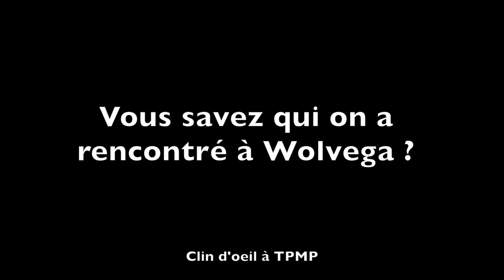A2TURF - HUMOUR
Nouveau clin d'oeil à TPMP. Finalement cette rubrique va revenir régulièrement puisqu'elle est légère et amusante...